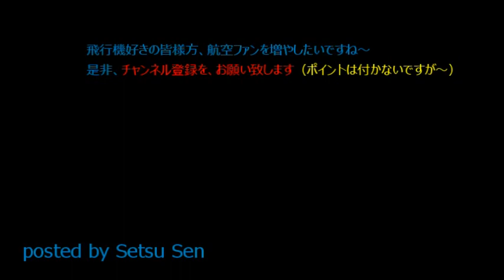ある日の F-2A,F-35A, 写真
F-2A,F-35A,の写真を動画のタイムラインに乗せてみました、故に音声は無しです